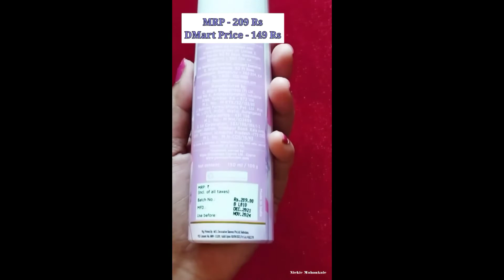YARDLEY LONDON (MORNING DEW) Body Spray | Review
Love & Light
Nickie Mahankale 💛